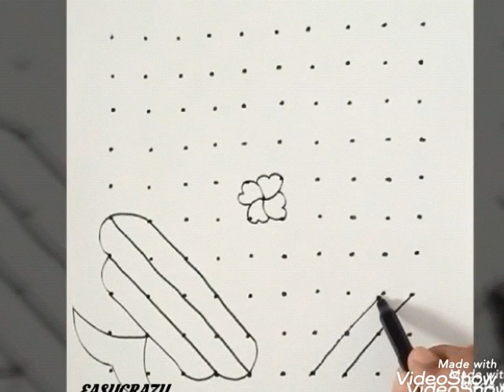ll.🏺 Simple Rangoli Series 🏺.ll. Flower Vase Design .ll